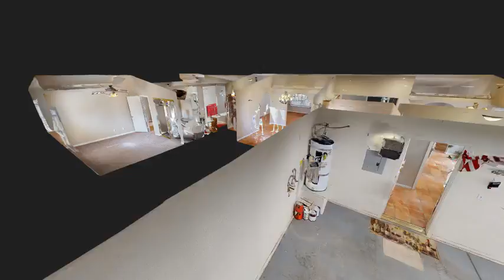5940 Maverick St Las Vegas NV 89130 | Joyce Malone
| 5940 Maverick St Las Vegas NV 89130 | Joyce Malone | Realty One Group | Beautiful Single story On .45 Acres | 2,316 SF | 4 Bedrooms | 3 Baths | Backyard Paradise with Pool & Spa | RV Parking | 3 Car Garage | Built in 1994